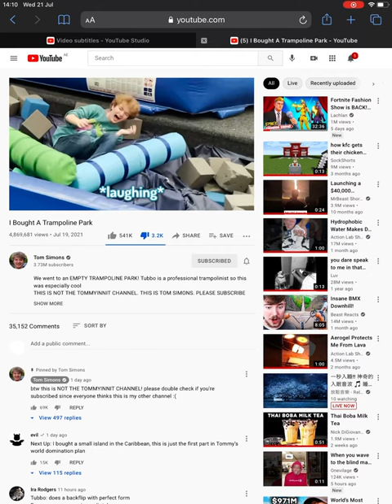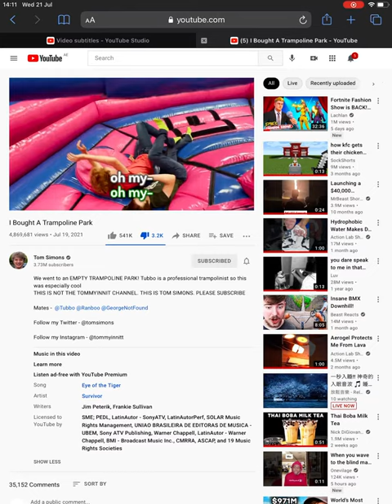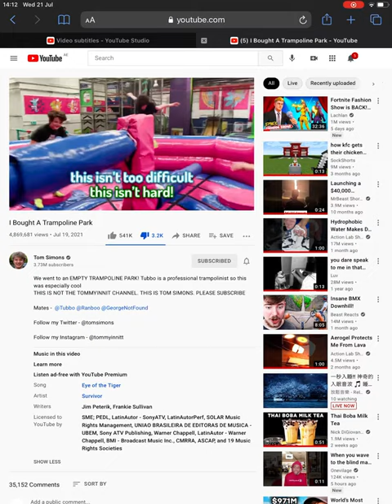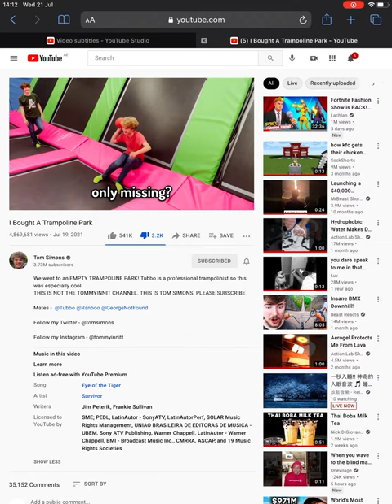3-minute video copies?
The song was copied.